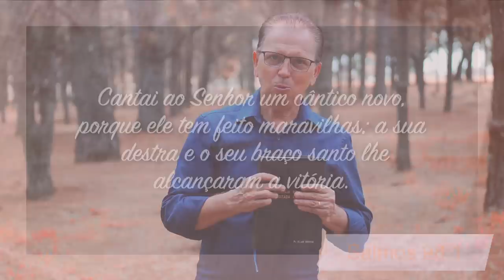Minutos de Esperança | Deus não Perde Batalhas | Com o Pr. Elias Brenha